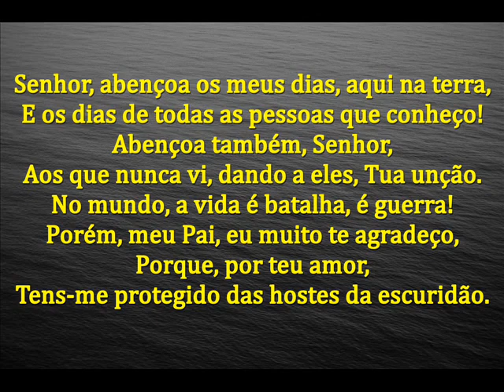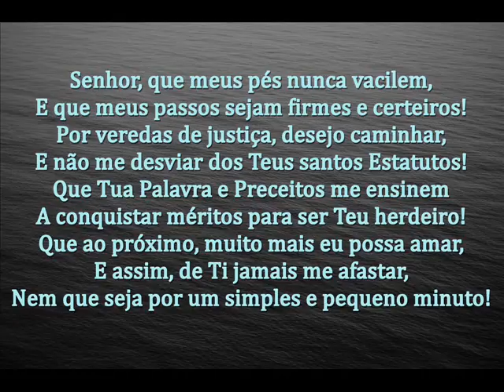SENHOR, ABENÇOA OS MEUS DIAS - MENSAGEM DE DEUS PARA HOJE - PALAVRA DE FÉ - MENSAGEM MOTIVACIONAL